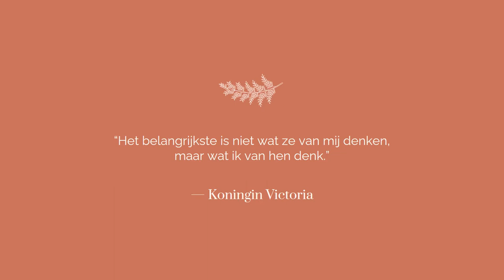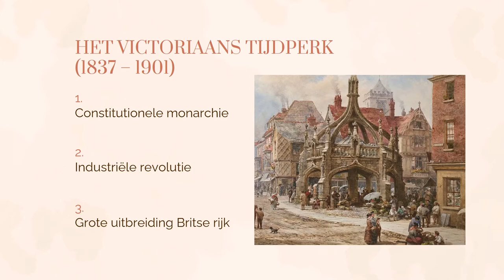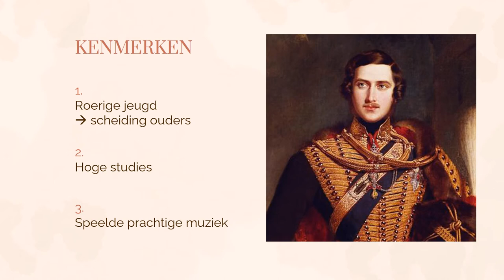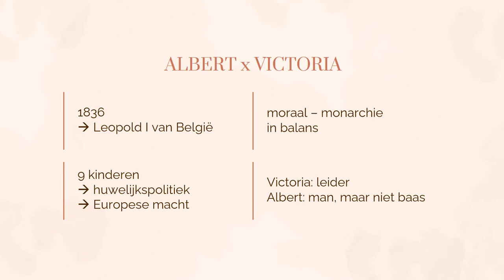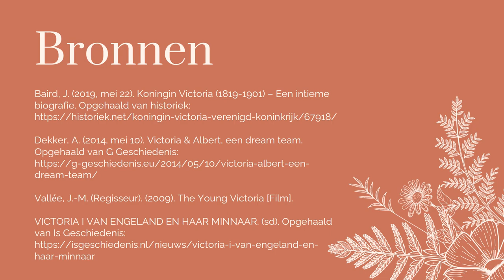Albert x Victoria - Taak Nederlands